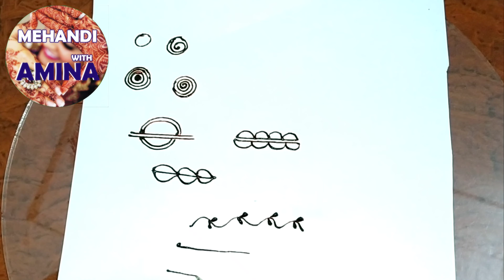Circle with Mehandi | Learn Circle with Mehandi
Learn circle ⭕ with mehandi